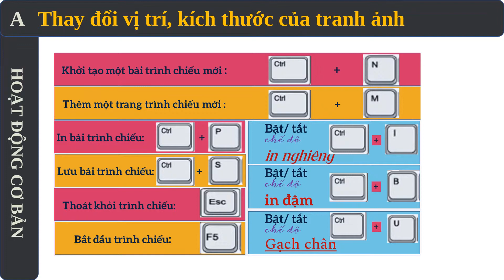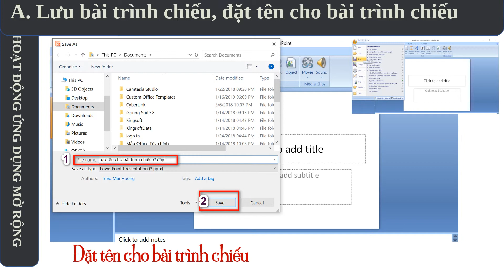HDHTH lớp 3 Bài 3 chèn hình tranh ảnh vào trang trình chiếu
Hướng dẫn học tin học lớp 3 Bài 3 chèn hình tranh ảnh vào trang trình chiếu